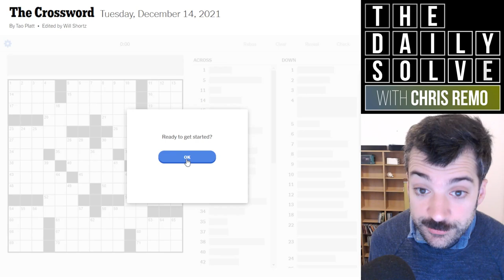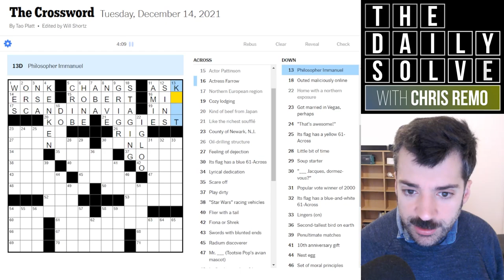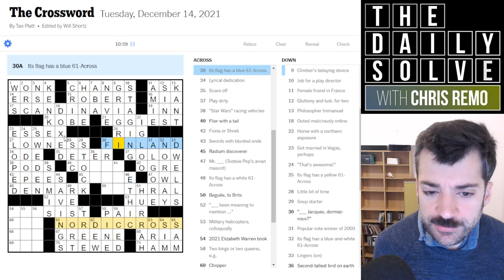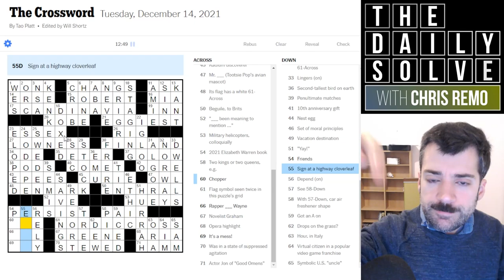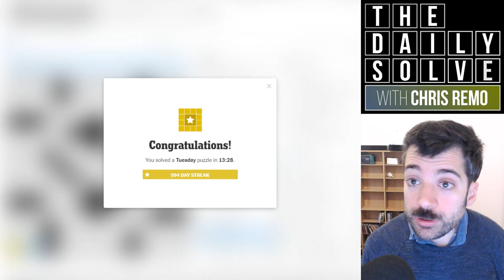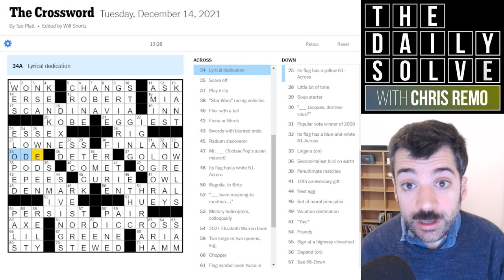Let's Run This Crossword Up the Flagpole! - 14 December 2021 New York Times Crossword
Today's Tuesday puzzle was a nice and gentle solve, with a fully-explored theme that even involved the grid geometry! Nice work indeed. Join me for the solve!

This is the New York Times crossword puzzle for Tuesday, 14 December 2021:

00:00 Introduction
01:22 Yesterday's clues
03:22 Today's solve
17:18 Puzzle recap
18:39 Epilogue